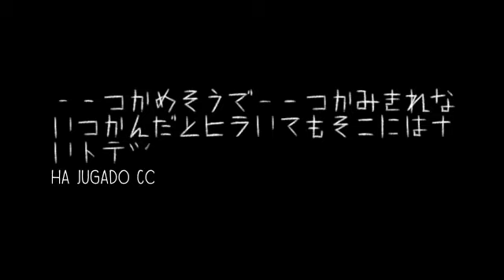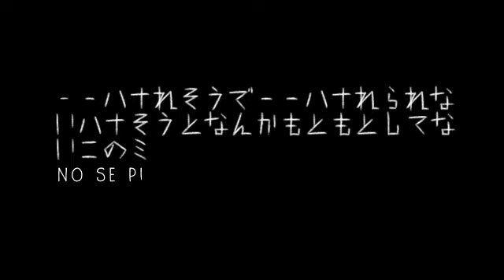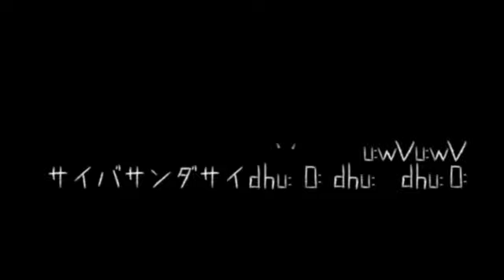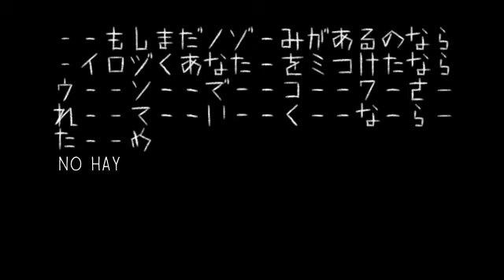KAITO V3 - ThreadNation (CTC style) 「Sub esp」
Título: スレッドネイション - Sureddo Neishon
Música, Letra, PV: EZFG mylist/18564543

Esta versión es una versión fusionada de Cyber Thunder Cider con ThreadNation

La versión original formaba parte de un concurso llamado "¡Adivina el Productor!" donde casi inmediatamente se supuso que era EZFG xD

***Lista De reproducción de canciones de EZFG traducidas por mi